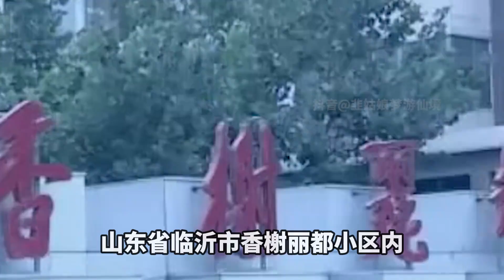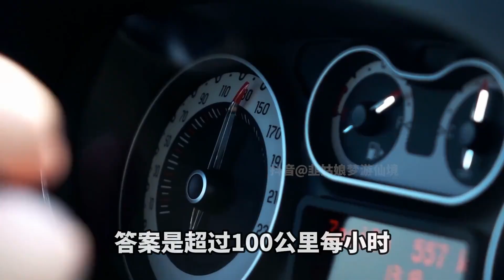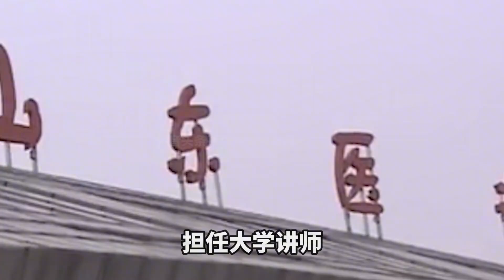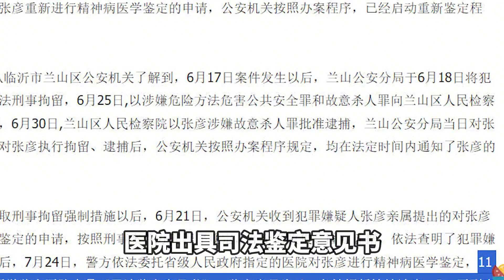大学女老师小区内高速撞人，脱光衣服阻拦救护车施救致严重后果